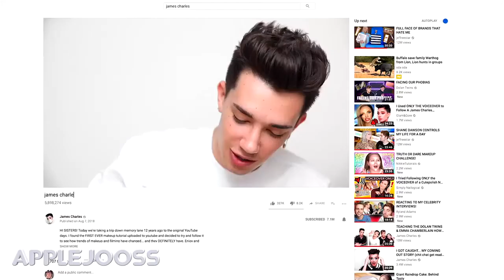james charles getting excited over a piece of paper for a minute straight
sorry it couldn't be 30 minutes, shistar :/